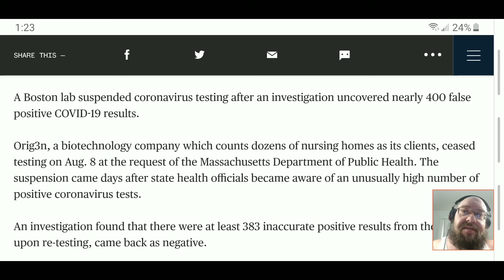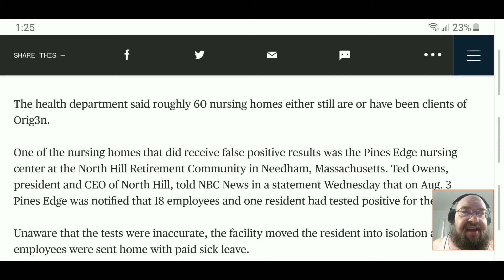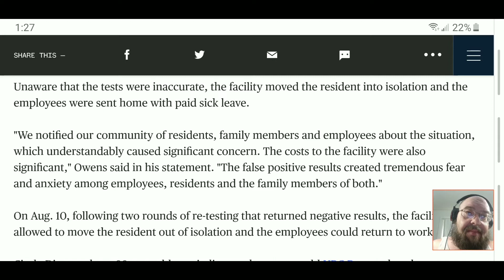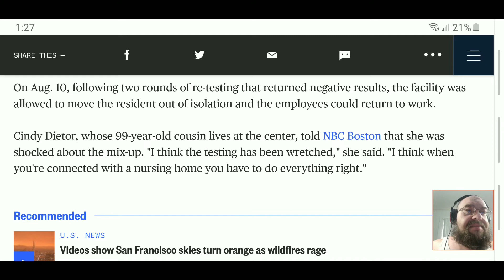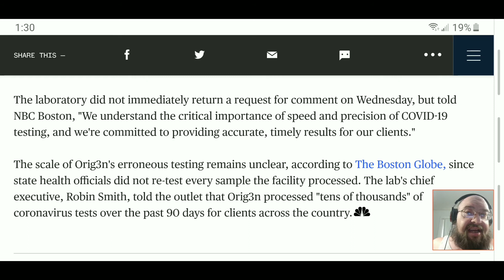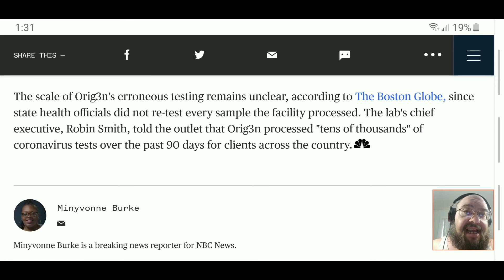Covid: Lab Produces Nearly 400 false positive tests, Is Shut Down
A Biomed lab in Boston is shut down after producing nearly 400 false pisitive test results.